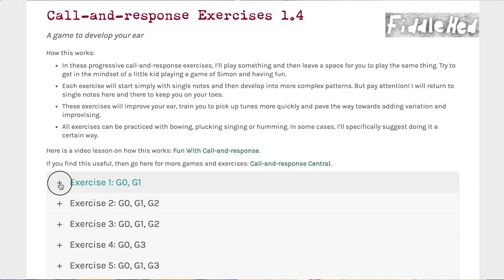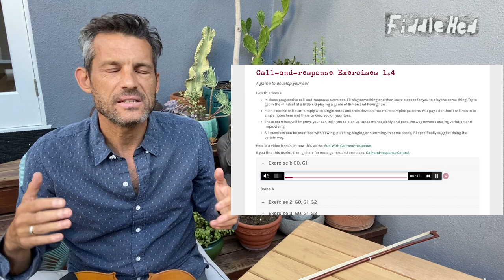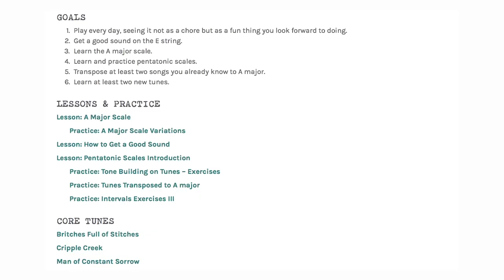Fiddling With Call-and-response On G Major Scale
Let’s play a game of call-and-response. This will help you to:
👂Develop your ear
🎸Play with others
💡Practice and play creatively

1. Listen to what I play
2. Play it back
3. Repeat the exercise until you can easily play back what you hear

I’ve made audio-only versions of this which you can find on the FiddleHed course

This exercise supports what you learn in Module 1.4 of the FiddleHed course: G Major scale.

Do the exercises multiple times if necessary. Have faith that your ear will improve if you practice with these exercises every day. If you want to make it more challenging, just don’t look at my fingers.

Most important: have fun with this. It’s an opportunity to move from thinking to playing.

❤️ FiddleHed